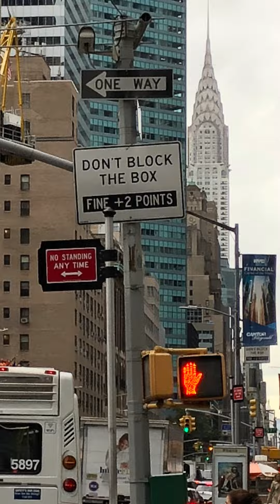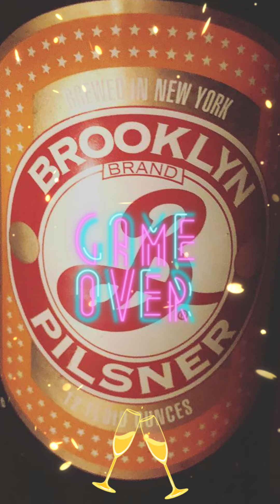Another trip to NEW YORK in 2018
Some crazy reel-slideshow about my vacation in New York City in 2018.
You feel like you need a vacation? Then try to make it possible! A vacation is the best time of the year and you can make so many new experiences.